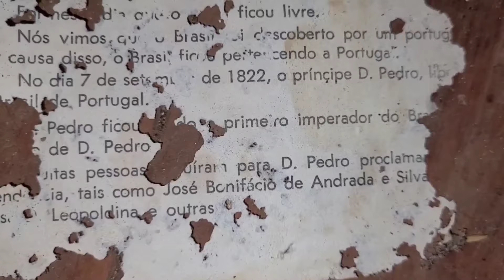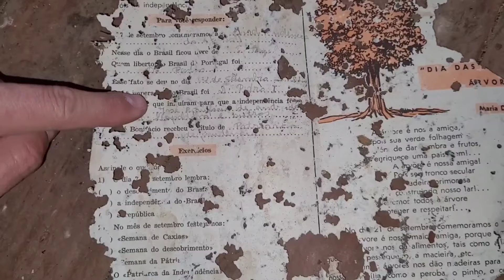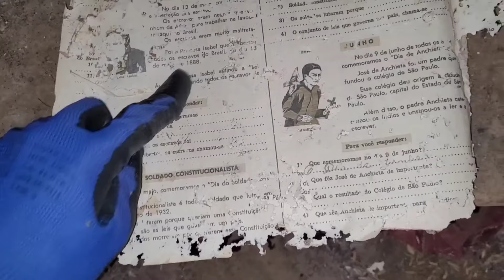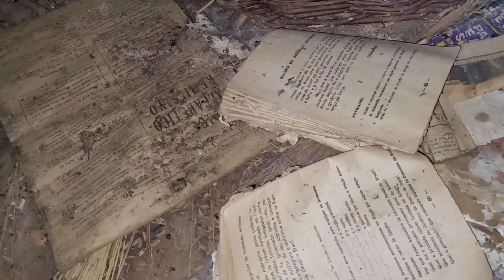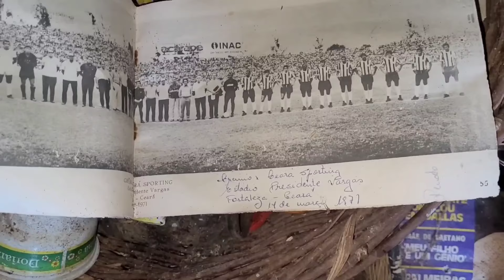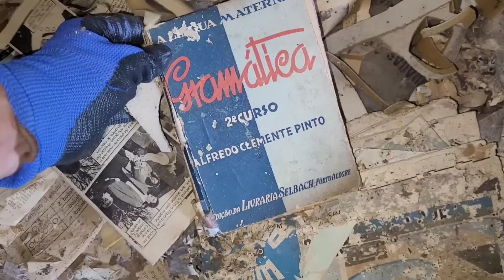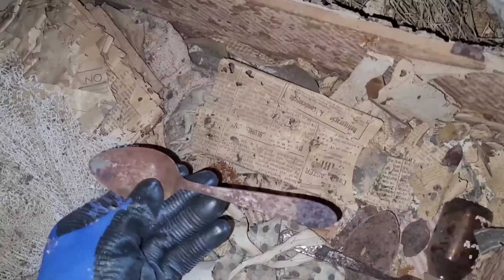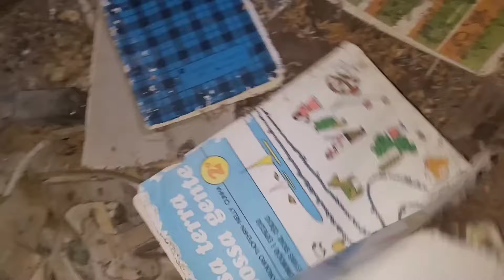DOENÇA NA FAMÍLIA FAZ TODOS CONSUMIREM MUITO REMÉDIOS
Família que tomava centenas de remédios
abandona casa e some no mundo a fora
deixaram tudo dentro
porém foi saqueada e levado os móveis todo embora
Deus abençoe todos assina Valmir Machado